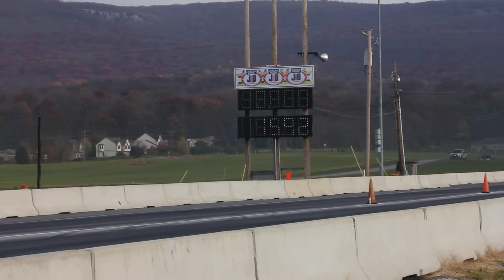Mason Dixon Diesel Quick 16 GMC vs Ford